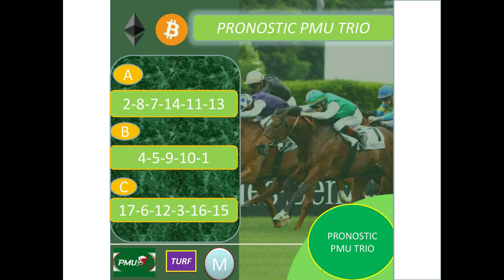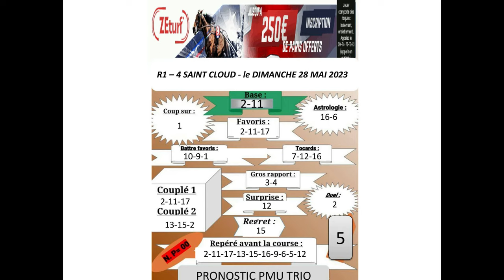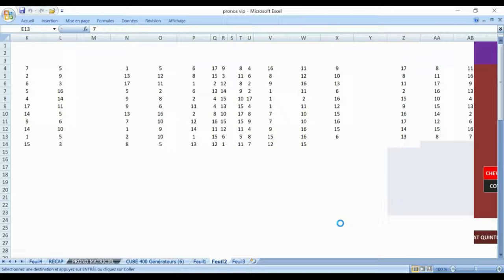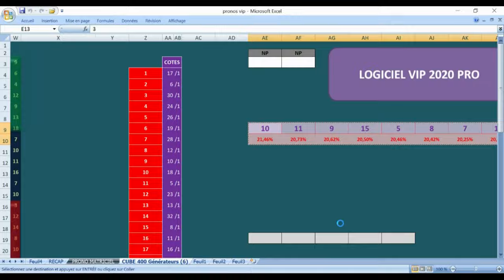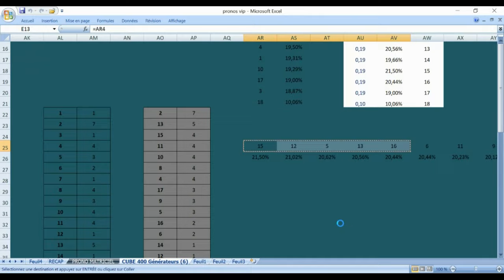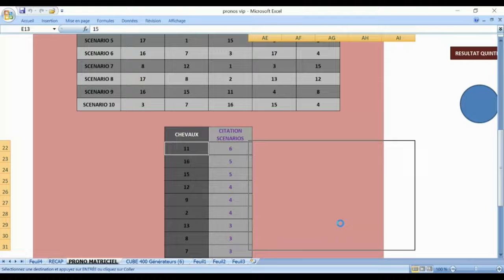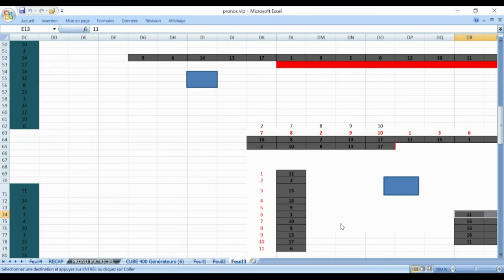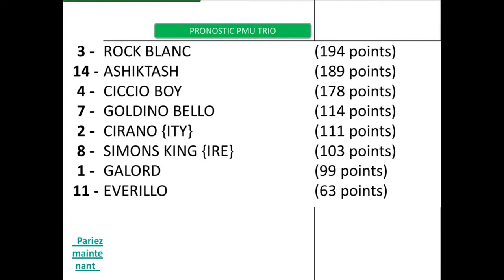Pmu simple Pmu couplé Pmu tiercé Pmu quarté Pmu quinté + Pmu PRONOSTIC PMU TRIO 28 05 2023 z5 2/4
Pronstic
R1C4 - GRAND HANDICAP DE SAINT-CLOUD
15h15 - 17 Partants - 70000 - Plat - Handicap Classe 1 - 4 ans et Plus - 1400 mètres, Corde à gauche - Ref: +15